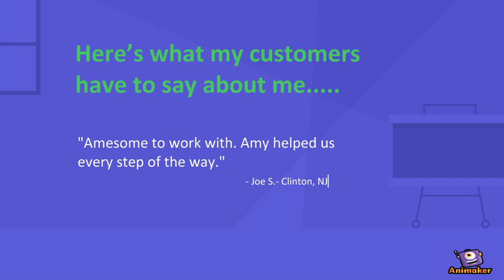Real Estate Agent Amy Roth | Berkshire Hathaway Home Services Clinton, NJ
Looking to sell a home? Agent Amy Roth at Berkshire Hathaway Home Services New Jersey Properties can help. With professional real estate photography, creative digital marketing and hard work, I'll get your home sold fast!

Whiteboard, animation video, animaker designed, infomercial

Serving central New Jersey home buyers and sellers, Amy Roth is ready to help.